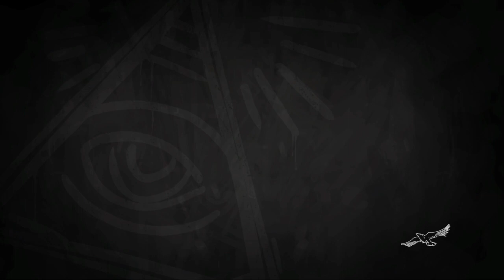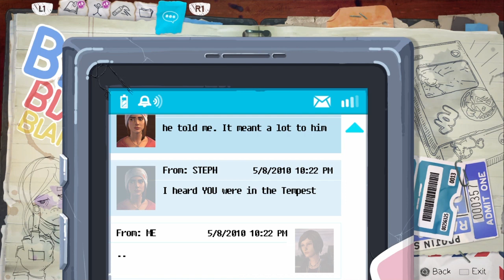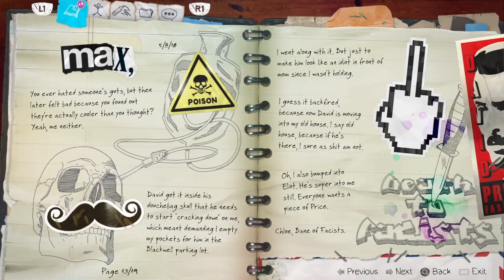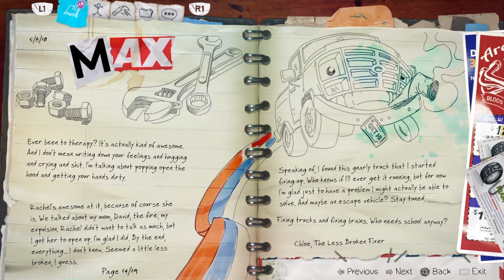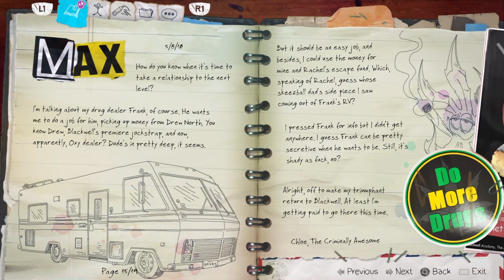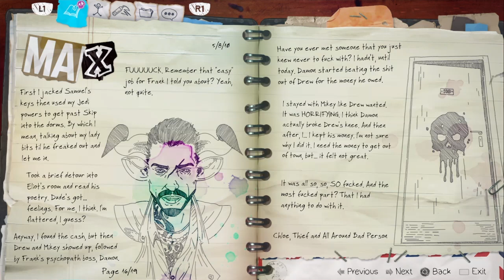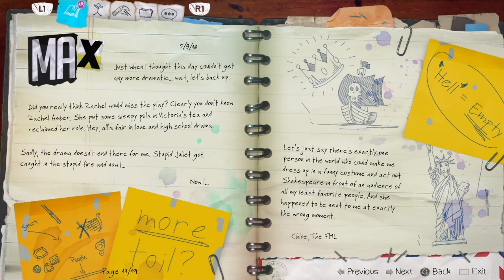Life is Strange Before The Storm Blind Lets Play Part 14